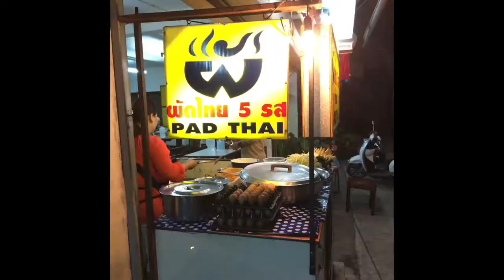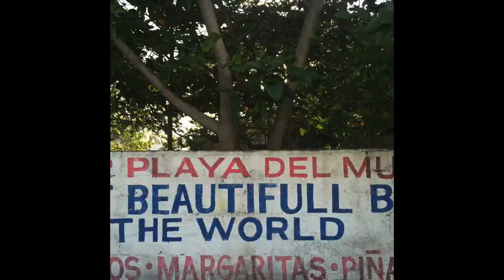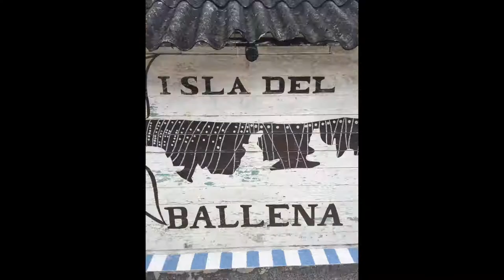Lucky Guy (Official Video)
Official video for the title track of the Greg Humphreys Electric Trio LP, "Lucky Guy."

Greg Humphreys: vox, gtrs, charango
Keith Robinson: drums
Matt Brandau: bass

Recorded at Overdub Lane by John Plymale
Additional recording by Keith Robinson
Mixed by Keith Robinson